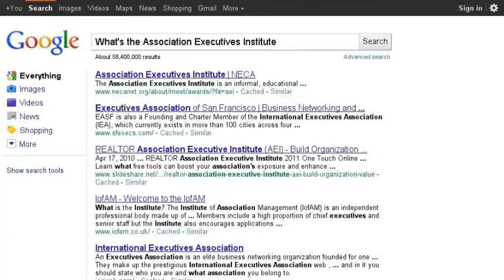Welcome to the AEI Subcommittee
A video postcard to the 2013 Subcommittee